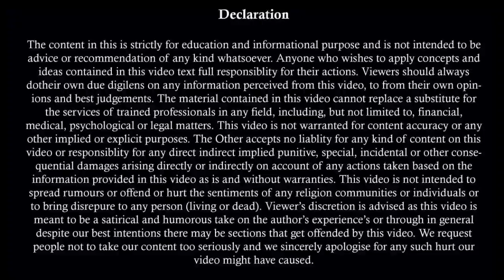Quick Divorce | जल्दी तलाक़ कैसे लें | Easy Divorce | Remove 6 Months Period | 6 महीने इंतज़ार न करें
When Is Second Marriage Without Divorce Valid and Invalid | बिना तलाक लिए दूसरी शादी कब कर सकते हैं